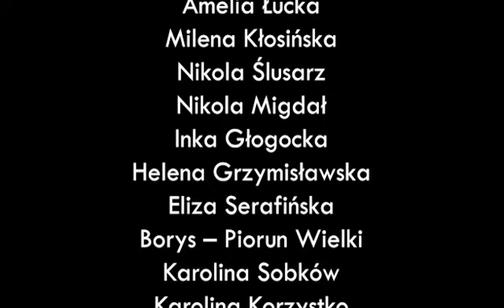"POMIESZANE BAJKI” czyli jak Mały Goniec fika online